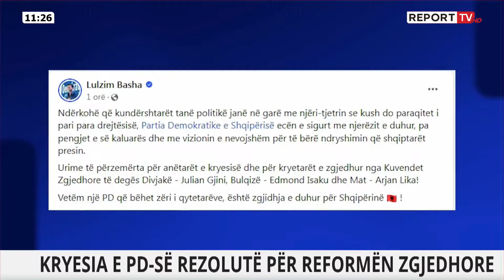Kryesia e PD rezolutë që dënon sulmin ndaj SPAK